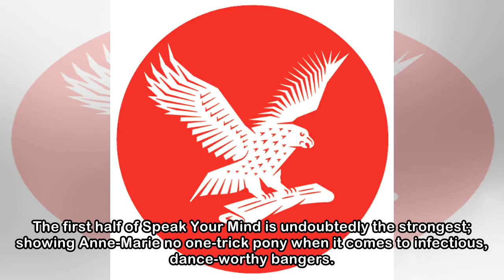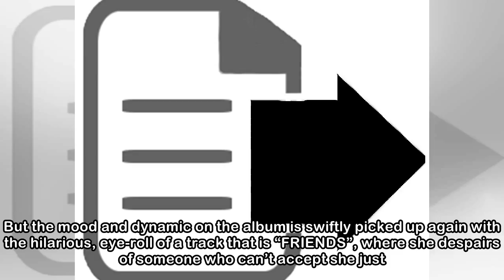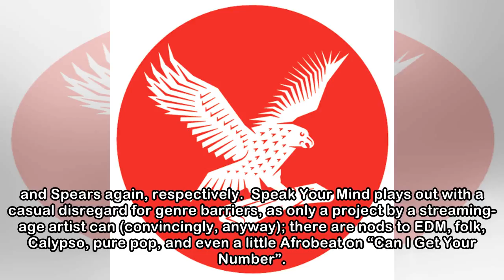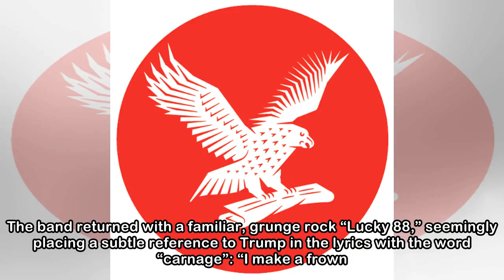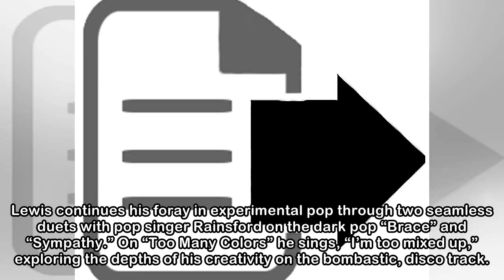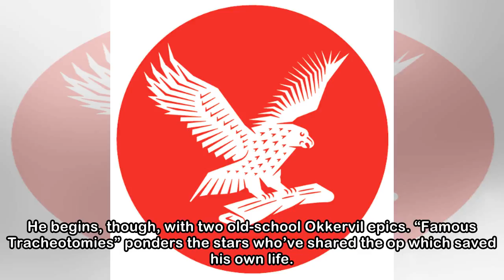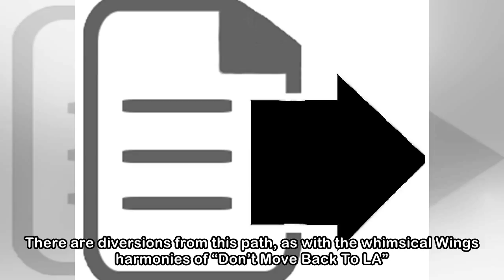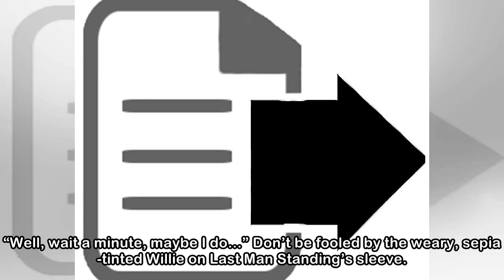Album reviews: Anne-Marie, Speedy Ortiz, Twin Shadow, Okkervill River, Willie Nelson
★★★☆☆ Download this: "Ciao Adios", "Then", " Anne-Marie is something of an anomaly in the UK pop scene; an artist who sounds as though she should be bigger than she is right now.  The Essex-born pop s...